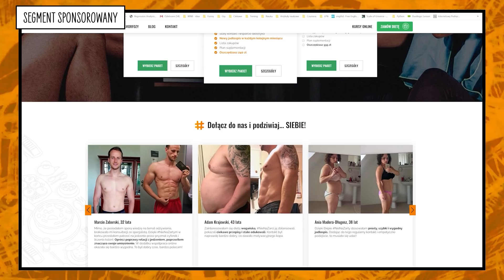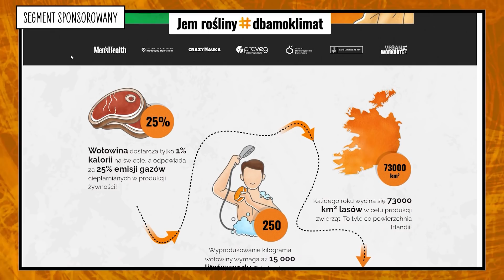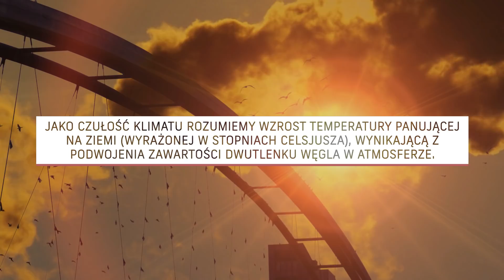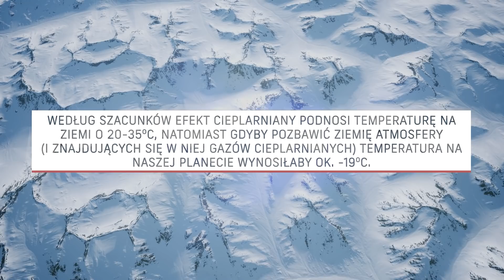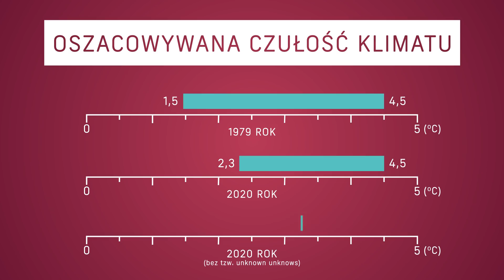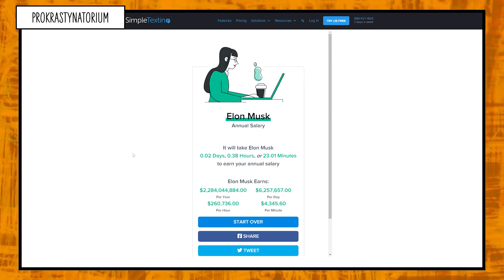Wiemy jak bardzo CO2 ogrzewa klimat (a przynajmniej lepiej wiemy...)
Źródło:
S. Sherwood i in. - An assessment of Earth’s climate sensitivity using multiple lines of evidence.